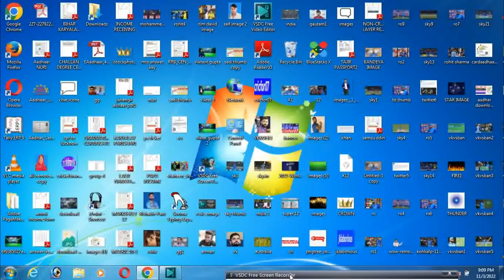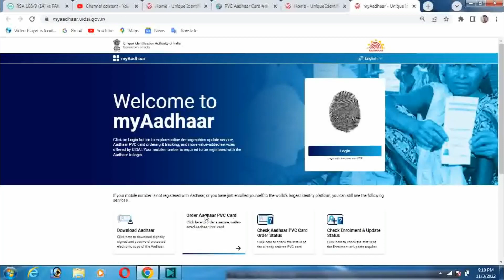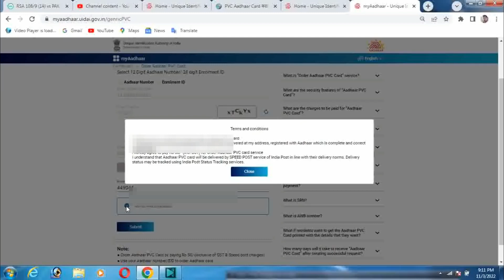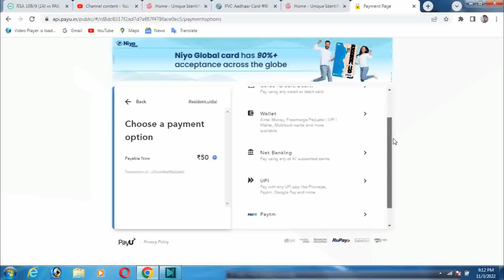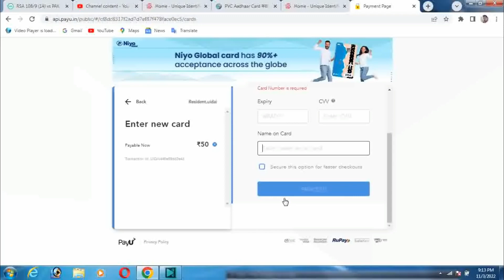PVC AADHAR Card online order kaise kare| PVC Aadhar card kaise banaye| how to online order pvc card